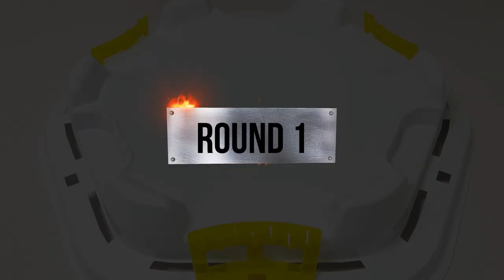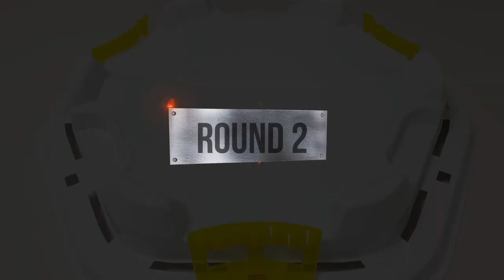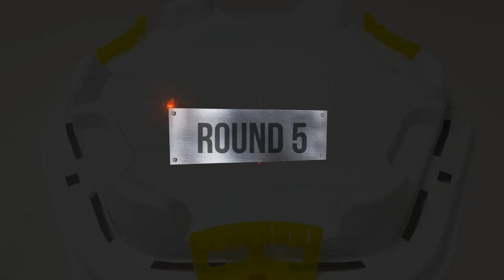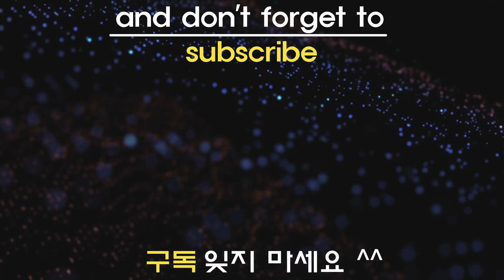Beyblade Burst DB 【 Lui VS Rashad VS Suiryu 】 Tripie Battle 베이블레이드 버스트 DBベイブレードバーストDB